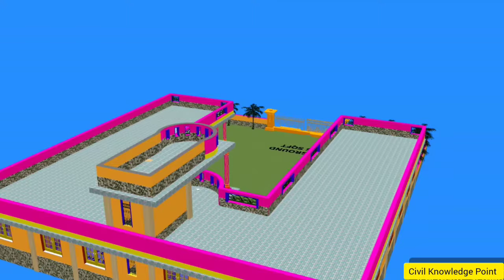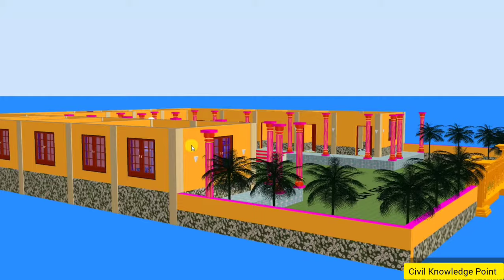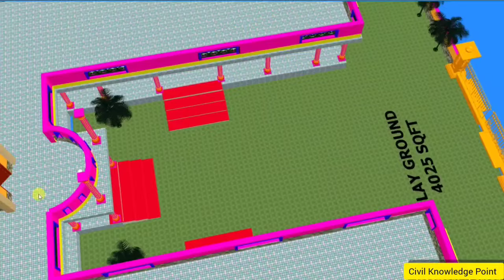कम लागत वाला स्कूल का डिजाइन || kam lagat wala school ka naksha |School design ideas || स्कूल नक्शा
कम लागत वाला स्कूल का डिजाइन || kam lagat wala school ka naksha |School design ideas || स्कूल नक्शा @civilknowledgepoint123
house

D.A.V. Public School design
D.A.V. public स्कूल का डिज़ाइन
158*50 Sqft स्कूल डिजाइन ideas
स्कूल का नक्शा
स्कूल का फोटो
स्कूल का डिज़ाइन
kids play school design
play school design
Ghar ka naksha
school interview
school name
Top ten schools design
top10 school photo
Best school design for 2024
Top 10 school name ideas
टॉप टेन स्कूल डिजाइन
सर्व शिक्षा अभियान
स्कूल का फोटो
स्कूल का फोटो डिजाइन
इंडियन स्कूल डिजाइन ideas
School ka naksha Indian
Indian school naksha
house plan
front elevation
School Life
college design ideas
college room
class room design
158x50 feet school design
Mall ka naksha
Ghar ka naksha kaise banaye
Mall ka design